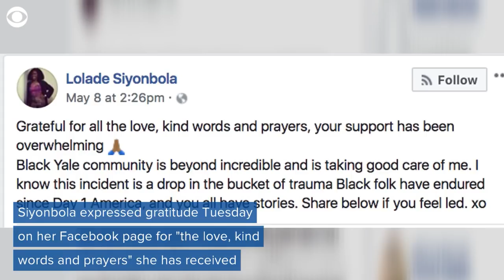Police called on black Yale student sleeping in her dorm area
A white Yale student called police on a black graduate student who was found sleeping in her dorm. University officers then questioned her for nearly 20 minutes.